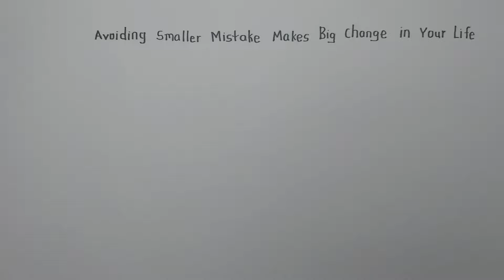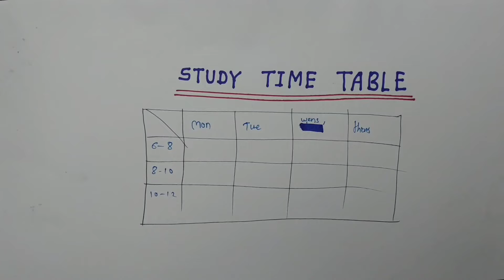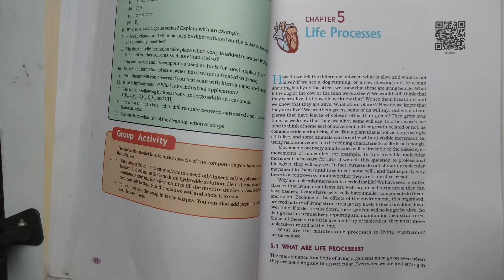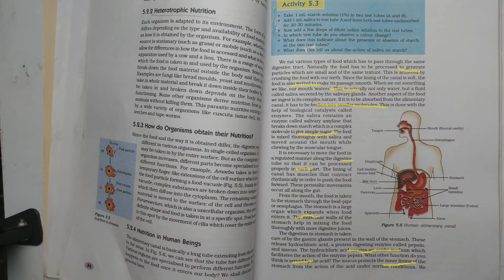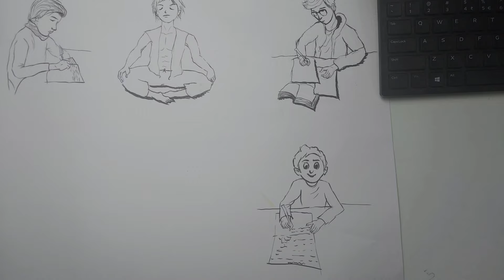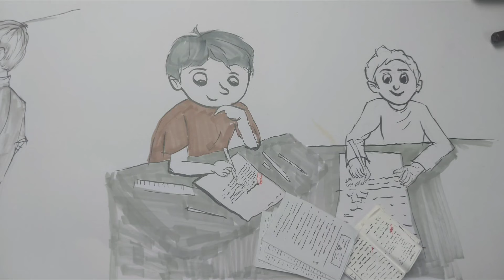How to start class 10th🔥 | how to score 95% in class 10 | complete roadmap for class 10th 2024-25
hii
in this video I am showing how to Start Class 10th to score above 95% | toppers roadmap to score above 95% 2024-25 | if you can follow this steps to Start your class 10th journy you will definitely score above 95% in your class 10th board exam
I am showing you step by step complete roadmap   to score  95%, 98%, 99% I.e near 100% so you can searching how to start studying class 10th to score above 95% then definitely watch this video for your complete satisfaction
I am telling  easy steps to Start your class 10th journy and score 95%, 98%, 99% in your class 10th  board exam.

Time Stamp:
0:00 what is inside this video
0:56 what you know firstly in class 10th
1:25 Avoiding these mistakes
2:11 Be positive
2:35 what changes happen in class 10th
3:04 how to set timetable
4:16 how to study for 95%
4:41 Minimum resourses
6:21 Maximum revesion
7:20 Consistancy
8:26 Empty mind befor study
8:53 How to make notes
11:30 Follow this roadmap